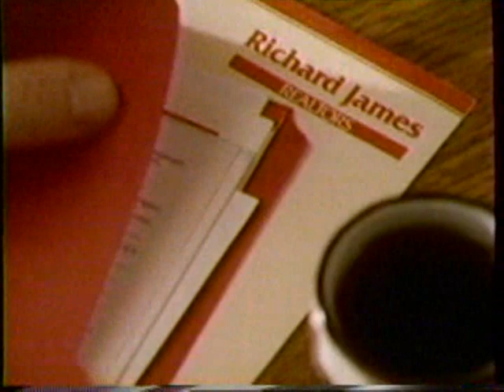KING 5 News at 11 clip, 1/9/1990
Source: Union Gap garage sale 3/2024
Brief clip of KING 5 News at 11, taped January 9th, 1990 with anchor Don Porter. Includes highlights of the State of the State address given by Gov. Booth Gardner.